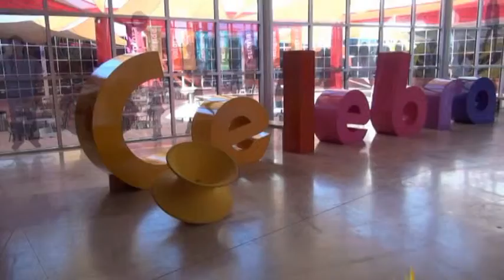Rodanoticias ´´¿Cual es el secreto para ganar?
Reportero Daniel
Exhibición ¿Cual es el secreto para ganar?